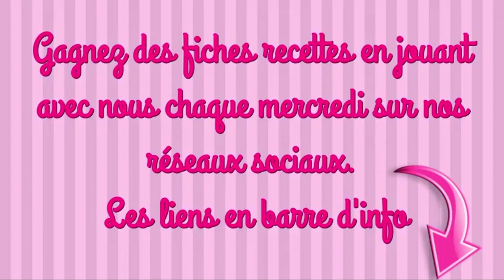COURGETTES AUX RAVIOLES DU DAUPHINÉ recette facile tupperware ultrapro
INGRÉDIENTS
3 courgettes
2 paquets de ravioles du Dauphiné
400ml de crème liquide
1 pincée de muscade
2 pincée d’ail haché déshydraté

#1 Attention il ne faut pas fouetter trop longtemps, il ne s’agit pas de monter un chantilly

maelysfredcook